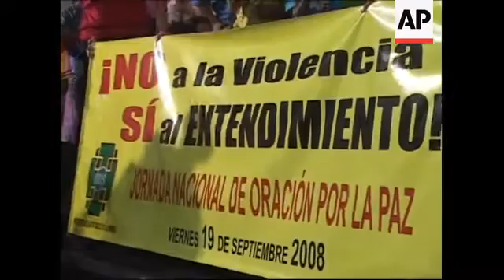Talks continue on standoff, monitors, bodies search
Santa Cruz - 19 September 2008
++NIGHT SHOTS++
1. Wide exterior of Santa Cruz Cathedral
2. Wide pan of crowd outside church attending prayer service for peace
3. Mid of crowd listening to mass
4. SOUNDBITE (Spanish) Julio Terrazas, Cardinal of Santa Cruz Cathedral:
"Are we completely flooded in Bolivia? Will we get used only to finding dead bodies? Are we going to feed off of dead bodies? Or are we going to look for spaces where we can live with the peace that the Lord wishes for all?
5. Mid of people attending mass listening
6. Close of woman listening
7. Mid of young man holding a banner reading: (Spanish) "No to violence, yes to understanding."
8. Close of banner
9. Close of Cardinal Julio praying
10. Various of women on their knees, praying and singing hymns
11. Close of woman's hand holding pro-peace banner
12. Women holding hands and praying
13. Woman singing and holding lit candle
14. Close of candle
Cochabamba - 19 September 2008
15. Exterior of venue for meeting
16. Various of delegations arriving at venue
17. Security outside venue
18. Governor of Tarija and representative of opposition governors in talks with government, Mario Cossio, talking to journalists
19. SOUNDBITE (Spanish) Mario Cossio, Tarija Governor and representative of opposition governors:
"We need to bring to the table elements that facilitate the dialogue and not elements that complicate the dialogue. This is not an easy process, it is still a process with a lot of problems, but nevertheless, even if only with small steps, we are saving the dialogue and we are going forward."
La Paz -19 September 2008
20. Exterior of government palace
21. Wide of meeting between Organisation of American States (OAS) Secretary General Jose Miguel Insulza, UNASUR (Union of South American Nations) Representative Gabriel Valdez and Bolivian Vice President Alvaro Garcia Linera
22. Close up of Insulza
23. Close up of Linera
24. Wide of Valdez and Linera shaking hands
25. SOUNDBITE (Spanish) Gabriel Valdez, UNASUR Representative:
"There is an overwhelming support for the government of Bolivia and for President Evo Morales and for the dialogue that the Bolivian government is holding with the regional authorities. Therefore, what we will do here is follow the dialogue and express the hope of the UNASUR countries that this  dialogue will end well. We are paying close attention to the decisions that are made, what shortcuts are possible and at what moments we have to work with most intensity."
26. Wide exterior of government palace
STORYLINE
Hundreds of people gathered in the Bolivian city of Santa Cruz on Friday evening for a prayer session calling for a peaceful resolution to the political crisis that has left over a dozen people dead over the past two weeks.
The gathering took place in the city's cathedral as the second full day of negotiations between the government and the opposition came to a closing.
Earlier in the day, Bolivian President Evo Morales offered to include eastern provinces' autonomy demands in his proposed new constitution, raising hopes for a solution to Bolivia's bloody political crisis.
But the leftist leader and his adversaries in the conservative lowlands have been battling over greater local self-rule since Morales took office in 2006, and it is far from clear whether the president's offer will lead to an agreement.
Speaking from Panama, where he is on an official visit, Morales said the proposal had been rejected by some of the opposition governors.
Eastern provinces say the draft constitution does not address their demands for autonomy.